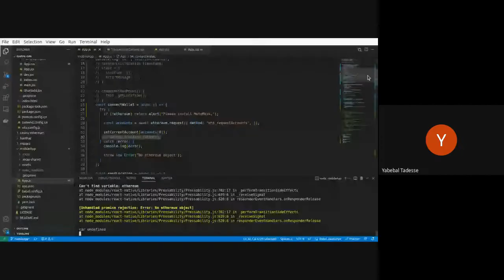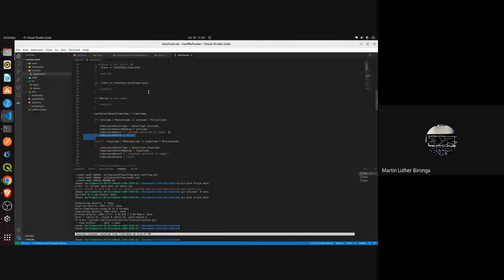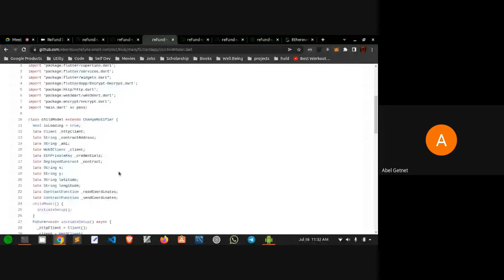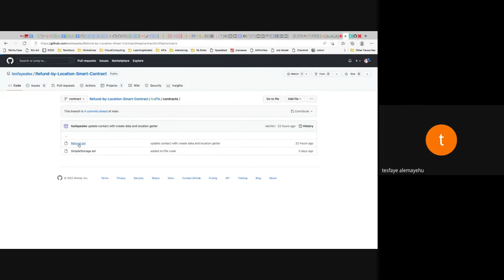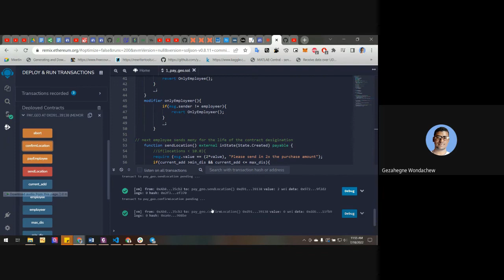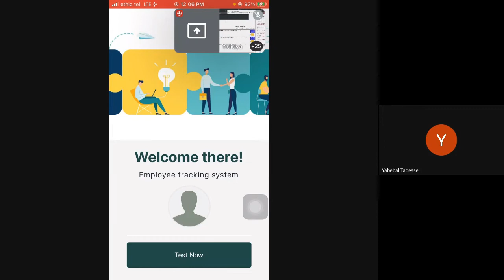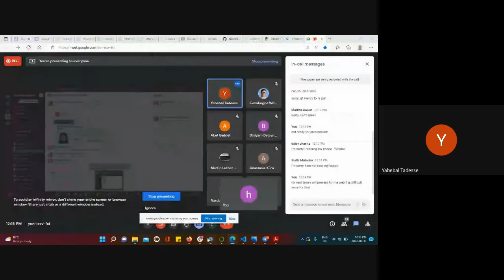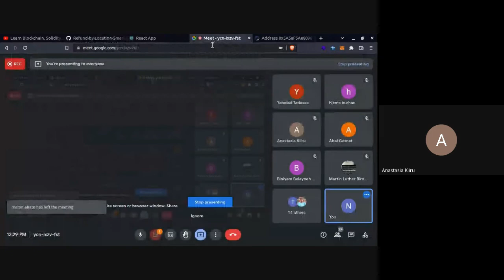Batch 5 week 11 Day 1 - Stand up